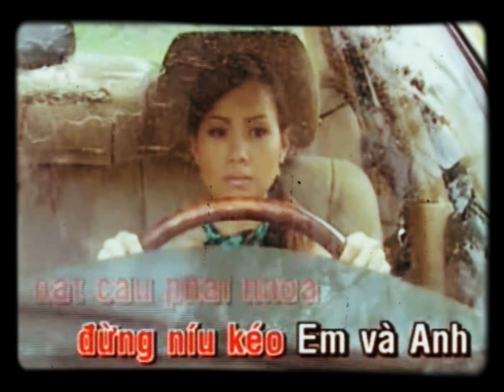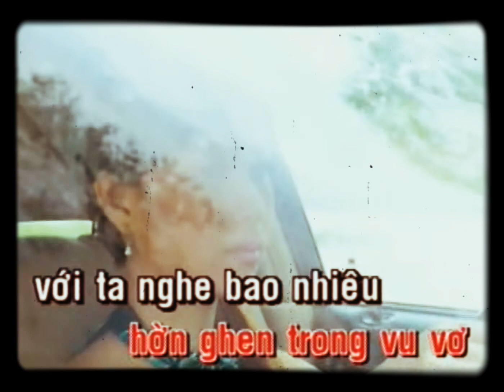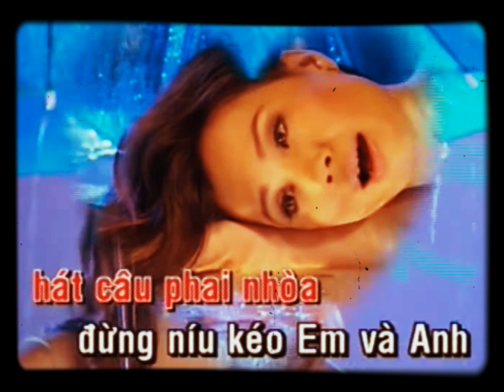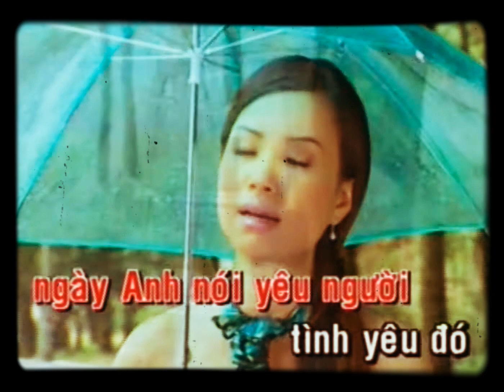[KARAOKE] Cẩm Ly - Người Ơi Ta Chia Tay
NGƯỜI ƠI TA CHIA TAY
Sáng tác: Hoài An
Hòa âm: Anh Khoa